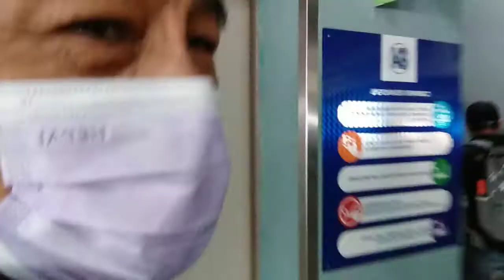ML PA MORE+ SET UP SA SANTA MESA